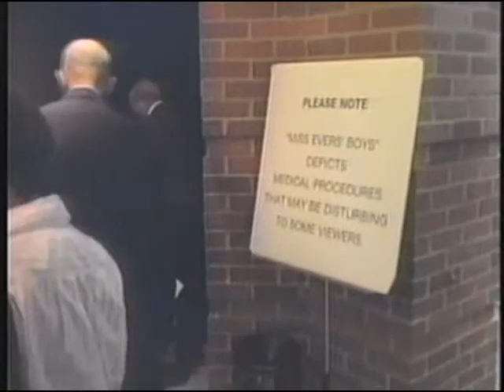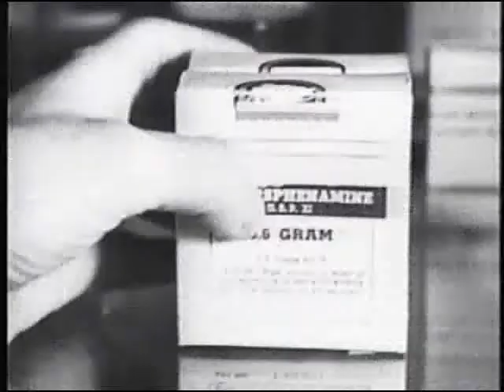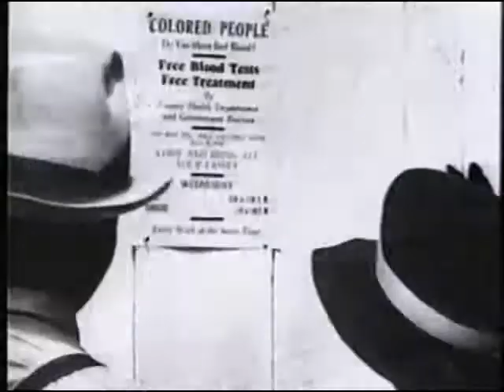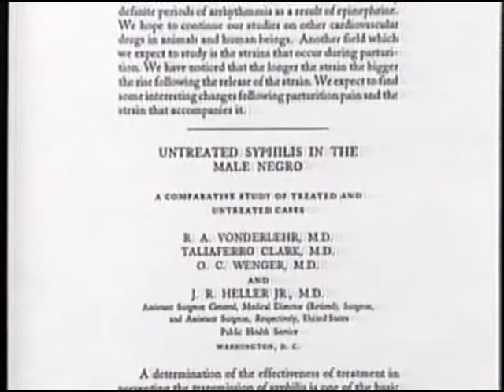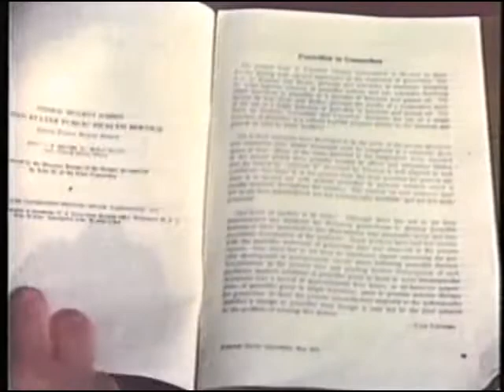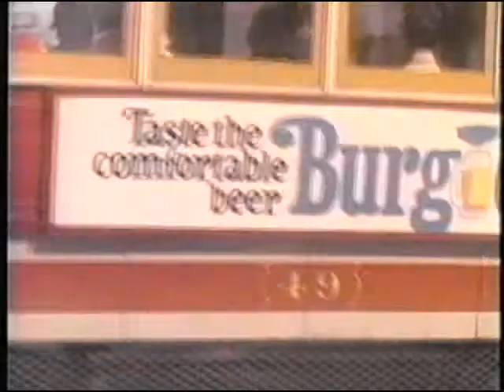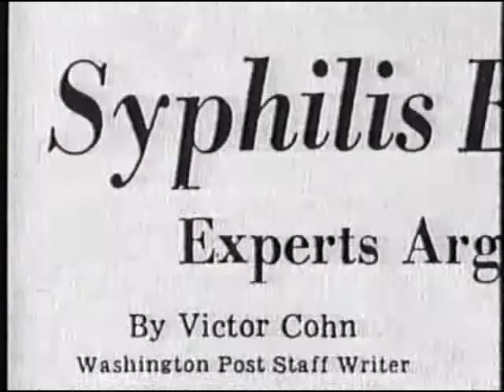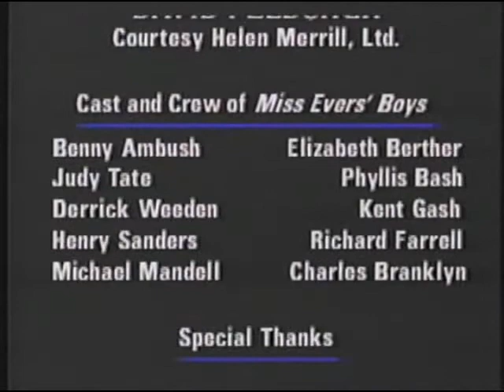The Deadly Deception